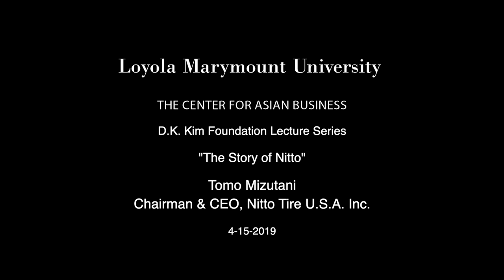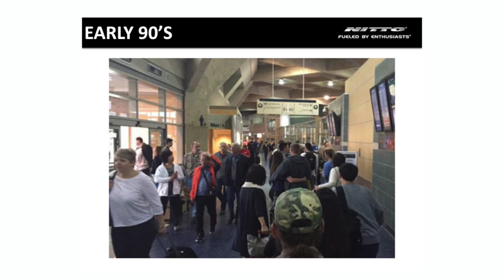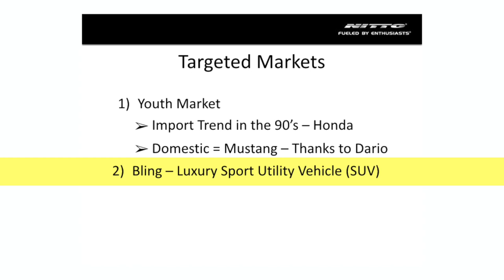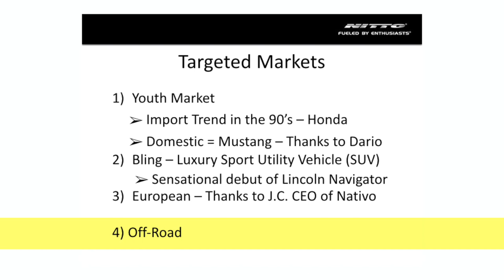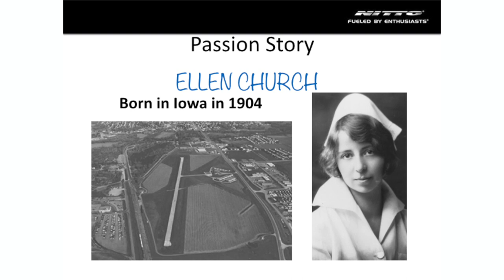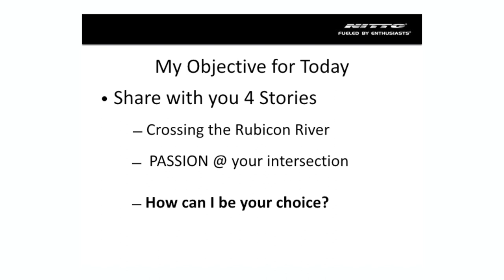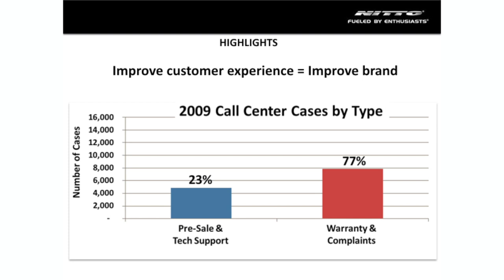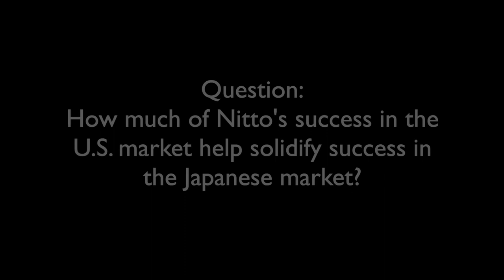Webcast 44: Tomo Mizutani - The Story of Nitto Tire: a Japanese brand, raised in America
The Center for Asian Business proudly presents a lecture from Tomo Mizutani on Monday, April 15, 2019 at 6:00pm in Hilton 100.